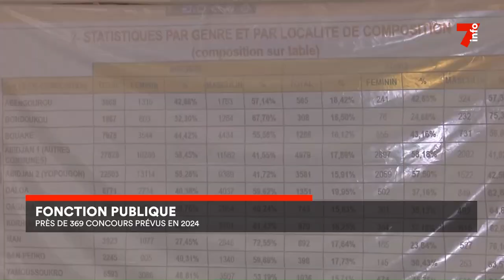Fonction Publique : plus de 369 concours prévus en 2024